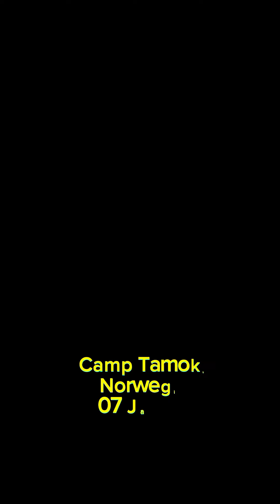Orang kampung dihantam badai salju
Semoga video orang kampung ini dapat menjadi motivasi saudara - saudara di kampung. masih banyak tradisi, budaya, tempat dan orang - orang diluar sana yang dapat menjadi ilmu pengetahuan, pengalaman yang berharga tentang hidup. 🙏